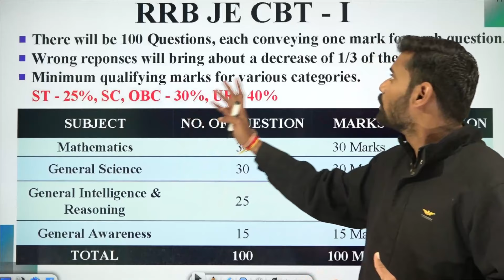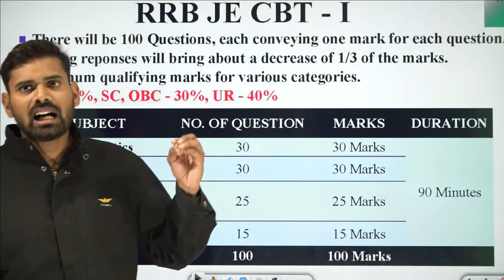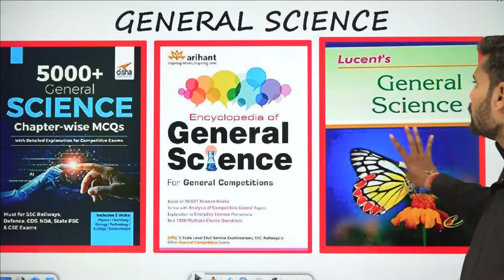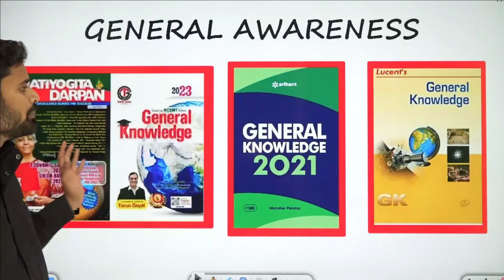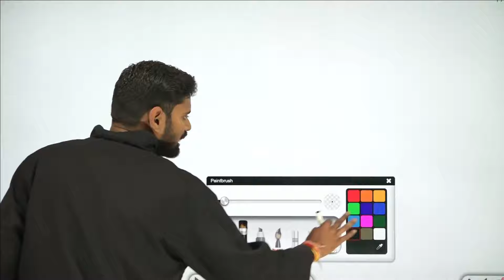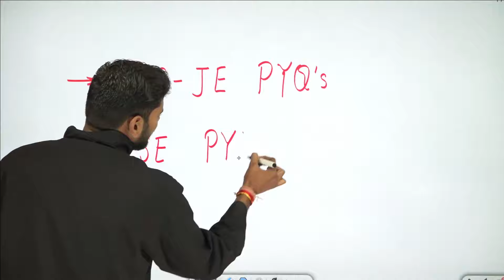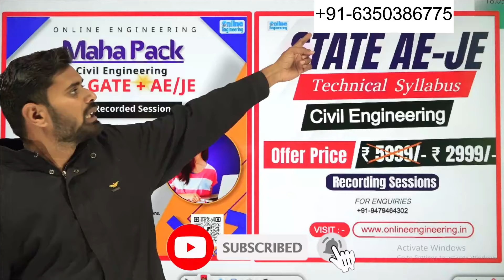Latest Update on RRB JE/SSE | Vacancy may be expected soon